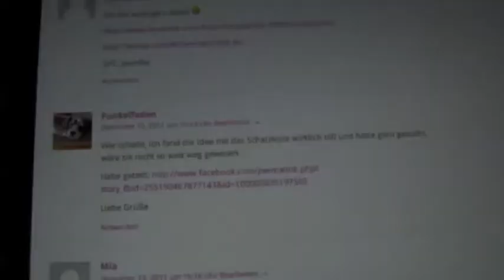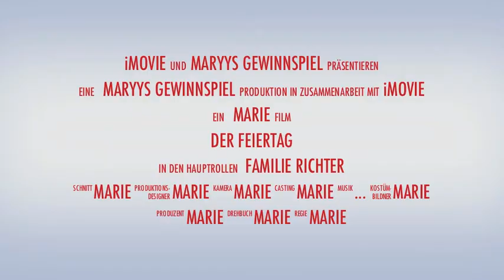Oral-B Gewinnspiel von maryy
Die Auslosung meines Gewinnspiels.